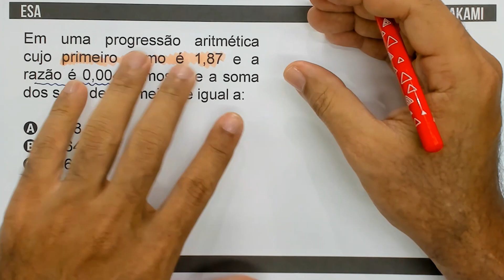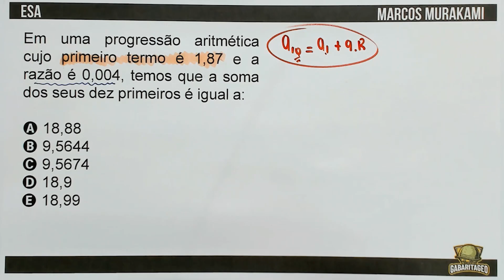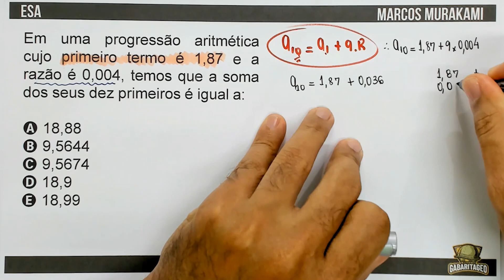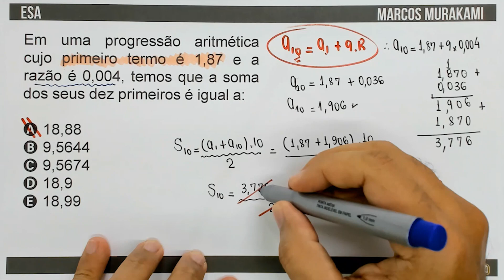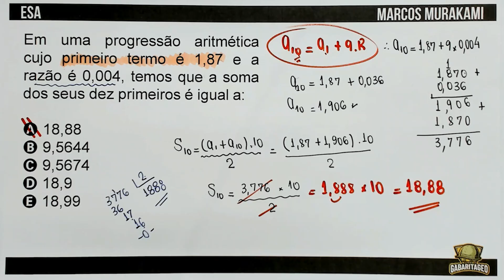🔰🔰 ESA PROGRESSÃO ARITMÉTICA | Soma dos termos da PA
ESA Em uma progressão aritmética cujo primeiro termo é 1,87 e a razão é 0,004, vemos que a soma dos seus 10 primeiros números é igual a:
a) 9,5644
b) 9,5674
c) 18,88
d) 18,9
e) 18,99